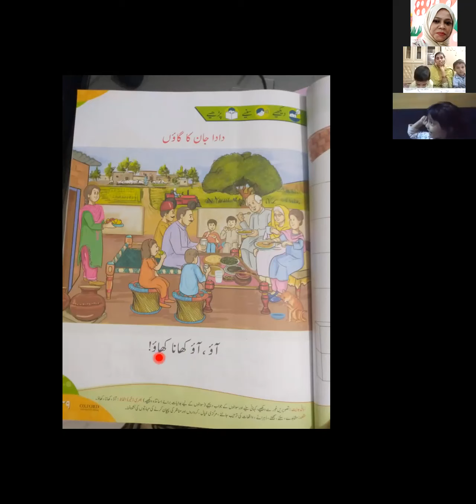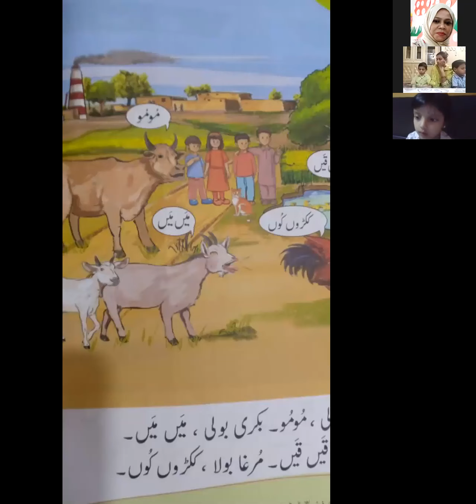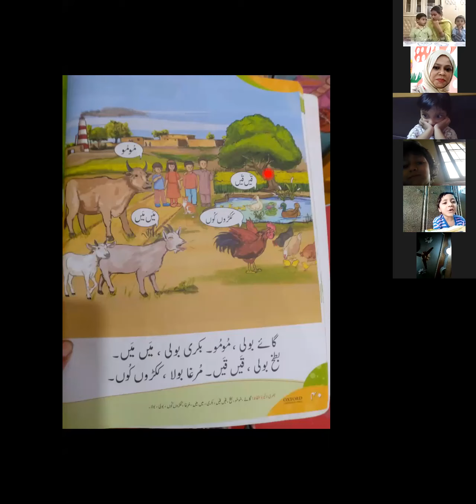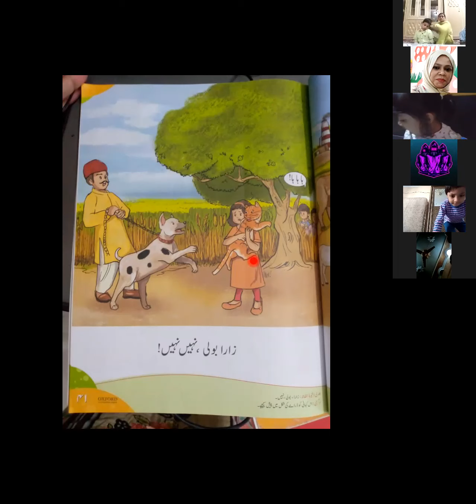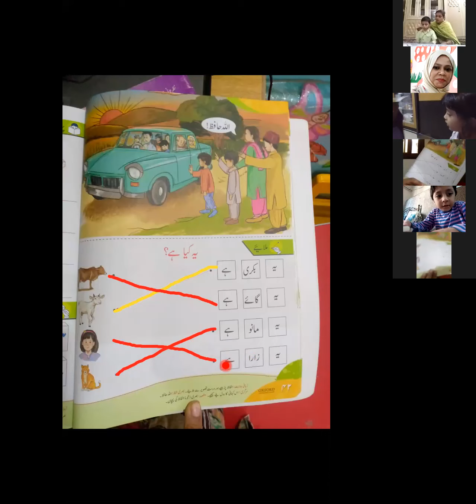🔴 Rec Session | Prep 1 | part 2 | December,2 2020 | SGHS